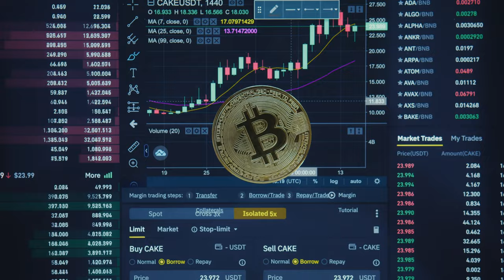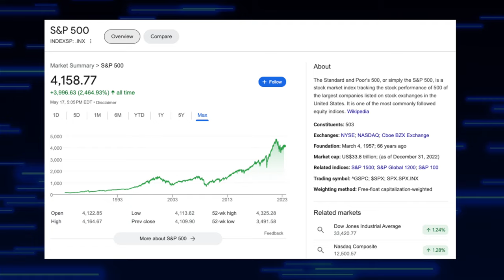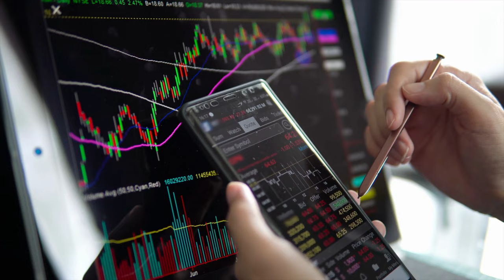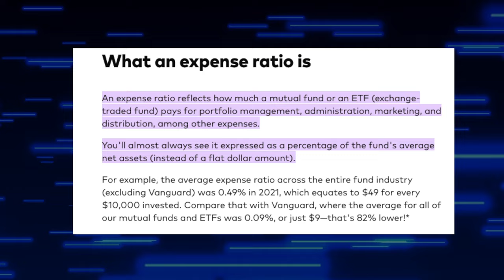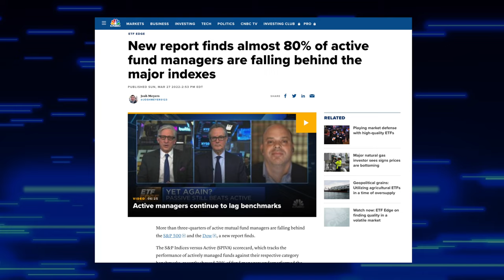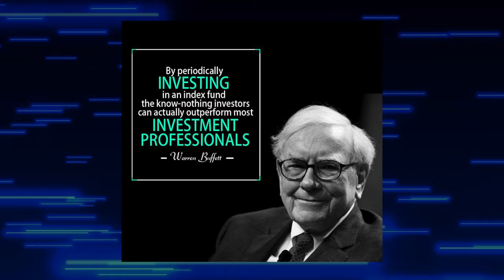FXAIX - The Greatest Index Fund In The World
In this video, Ill be going over why FXAIX is the greatest index fund in the world.

Free Stuff:
👉 Get a FREE STOCK on Robinhood worth up to $200, when you use my link to sign up & link a bank account

Please do your own research before making any financial decisions.